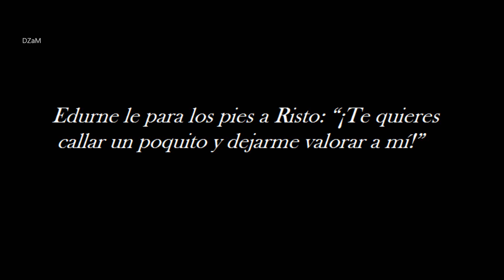Edurne le para los pies a Risto: “¡Te quieres callar un poquito y dejarme valorar a mí!”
Edurne le para los pies a Risto en Got Talent (Telecinco) diciéndole: “¡Te quieres callar un poquito y dejarme valorar a mí!”